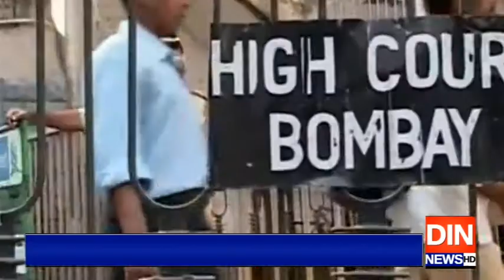بھارت میں تبلیغی جماعت پر کرونا پھیلانے کی ایف آئی آر منسوخ